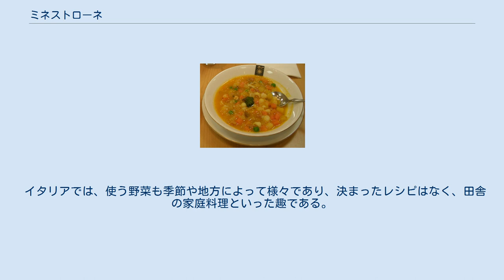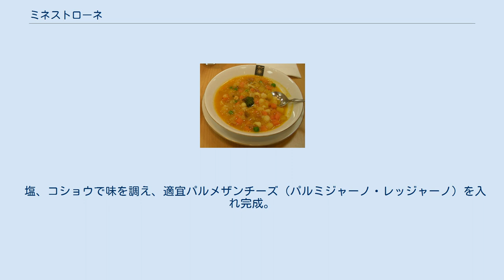ミネストローネ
ミネストローネ ミネストローネ (minestrone) は、「具だくさんのスープ」という意味で、イタリアの野菜スープである。
 イタリアでは、使う野菜も季節や地方によって様々であり、決まったレシピはなく、田舎の家庭料理といった趣である。
コロンブスによってトマトが持ち込まれるまでは、トマトを入れていなかった。
材料にはタマネギ、ジャガイモ、ニンジン、キャベツ、セロリ、ズッキーニ、さやいんげん、ベーコンなどが用いられる。
パスタ（ショートパスタやカペッリーニを短く折ったもの）や米を入れることも多い。
 基本の材料は、ホールトマト（缶詰）、にんにく、たまねぎ、オリーブ・オイル、ブイヨン。
好みで野菜を用意する。
 材料をざく切り（1cm角）、もしくは一口大に刻んでおく。
にんにくは粗みじん切りにしておく。
 1.のにんにくをオリーブ・オイルで炒める。
 にんにくに色がついてきたら、たまねぎを加え炒める。
 たまねぎに火が通り、透き通ってきたら、他の野菜を加えて炒める。
 全体に火が通ったら、ホールトマトをつぶしながら入れ、炒め合わせる。
 水とブイヨン、ローリエを入れ、野菜が柔らかくなるまで煮る。
 塩、コショウで味を調え、適宜パルメザンチーズ（パルミジャーノ・レッジャーノ）を入れ完成。